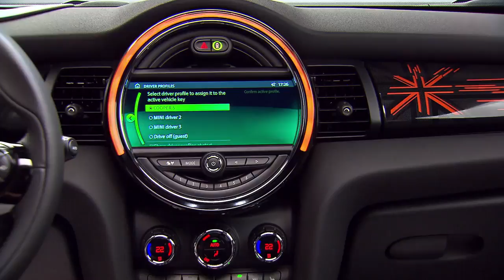2019 NEW Mini Hatchback and Cabriolet Facelift - World Premiere Video Debut